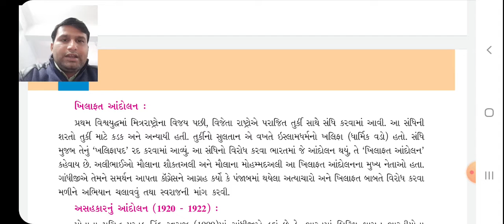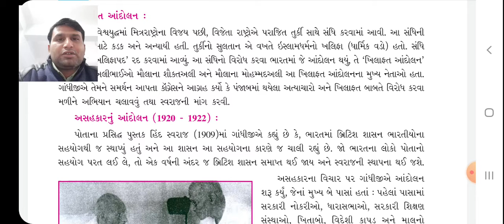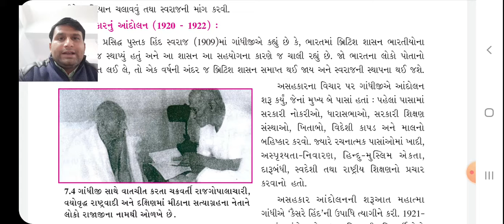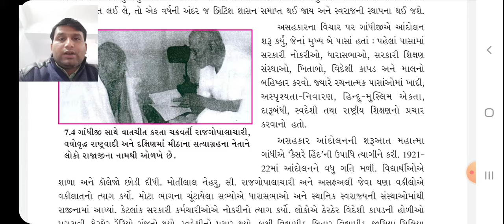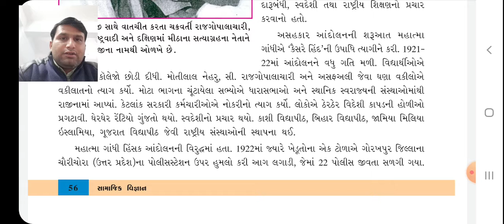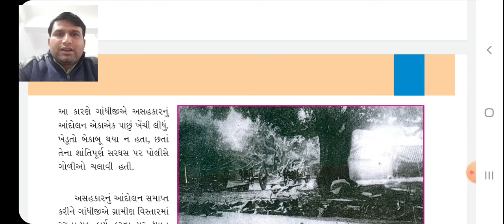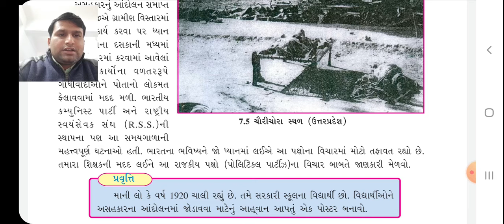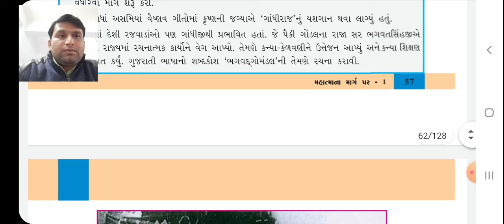std 8 ch 7 lec 3